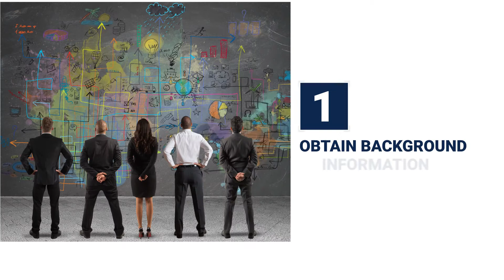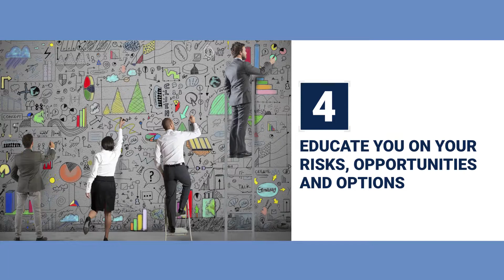Traverse Assessment & Strategy Project Overview.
The first step in achieving your goals is to make sure you know what you are doing and why you are doing it. Always look before you leap. One fact can change everything. You only get one chance to get it right the first time.